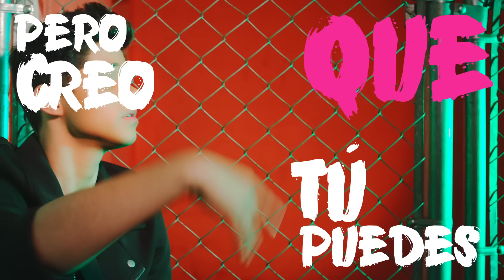"Ella" - Alex Hoyer (Official Lyric Video)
The new lyric video for Alex Hoyer's new single "Ella" available now.

Follow Alex Hoyer!

Directed by Broducers
ow.ly/htcL30cCWi6
ow.ly/o2MG30cCWxd

Te vi con tus chicas caminando en la calle
Nuestros ojos se chocaron no existía nadie
Dime si soy yo o sientes magia en el aire
Pásame tu número y te llamo más tarde

Y viéndote en la calle ese día así
Quién sabía que te movías así
Perdona que me acerque tanto así
Échamelo aquí

Ella es como nadie de aquí
Ella quema cuando toca
Ella tiene fire, fuego
Ella es una Bomba

Ella es como el sol de Madrid
Ella arde y provoca

Ella ella ella es una Bomba

Normalmente no caigo por una pícara sonrisa
Tienes algo más que una cara muy bonita
Todo el mundo admira tu figura linda
Pero creo que tú puedes ser la que cambie mi vida